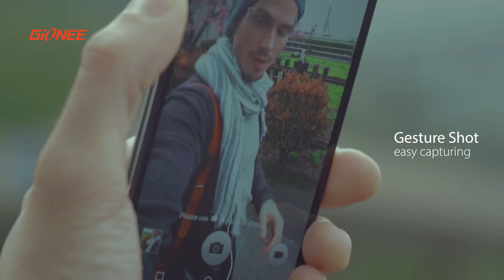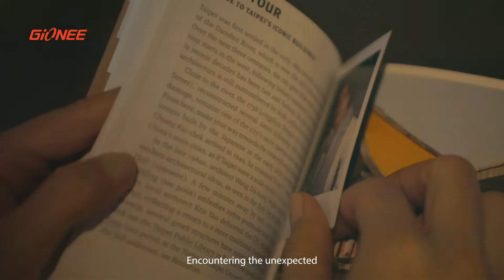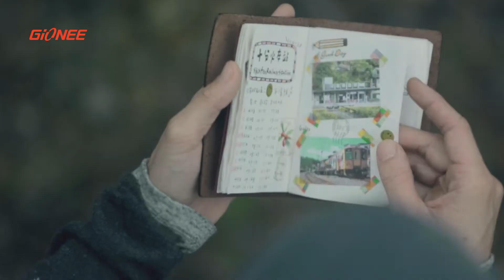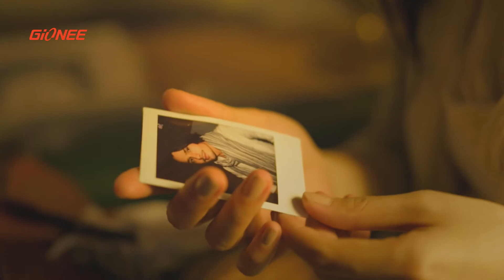Gionee Elife S7 - Every image has a story to tell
Life is all about unexpected encounters & new things. Capture the world around you on the go with Gionee Elife S7, a story worth waiting for!